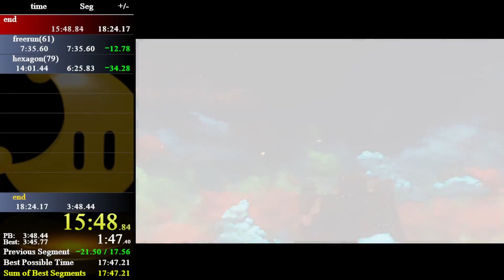poke moon TO warp shards in 6s27f by haze — 1j 2ct — AM